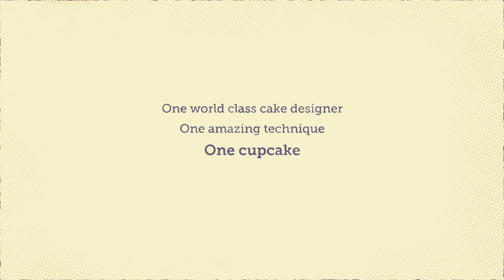Rachael Teufel's Fondant Ruffle Bridal Cupcake Tutorial | Project Cupcake Craftsy Cake Decorating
Rachael Teufel is an award-winning cake designer and owner of Intricate Icings Cake Design in Erie, Colo. She has been designing cakes for over 12 years and has competed Food Network Challenge three times, placing second twice. She finally took home the grand prize in her last appearance on Food Network Challenge: Halloween Ghost Stories. Known for creating one-of-a-kind pieces of art out of cake, Rachael takes great pride in every step of the process from developing the initial concepts to piping the final details.

Every week, tune in to "Project Cupcake"  where Craftsy cake decorating instructors and experts create elaborate decorations to top cupcakes featuring their signature techniques. New episodes go live every Wednesday.